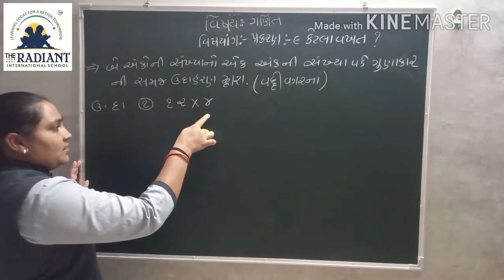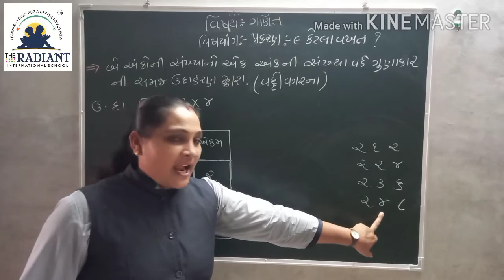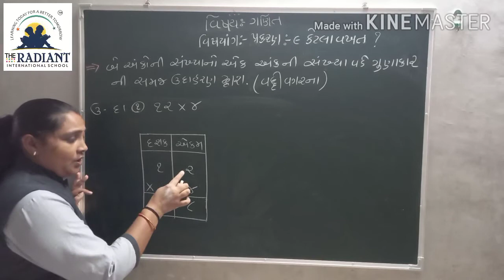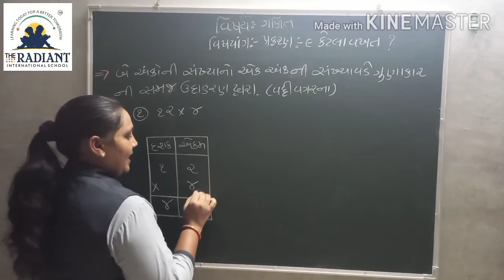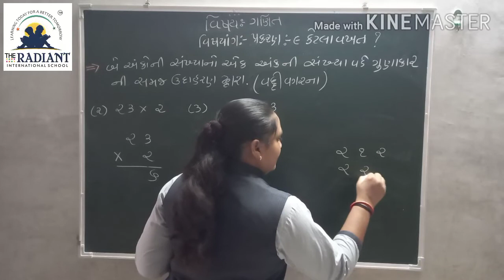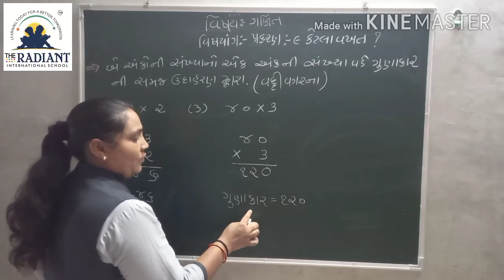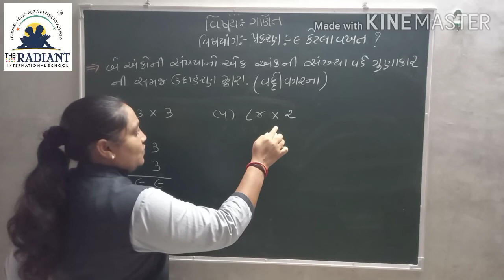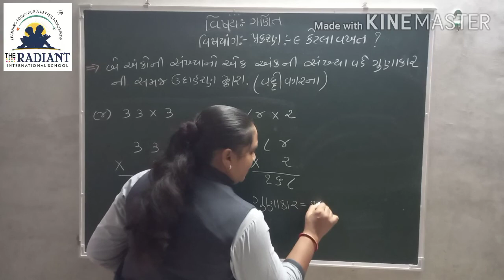Guj Med Std 3 Sub Maths Ch 9 Part 5 720p